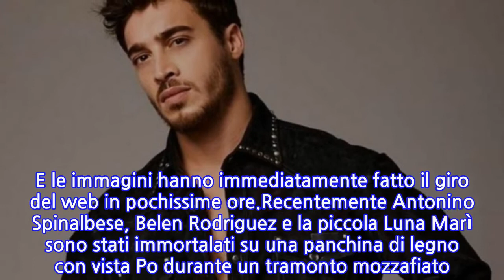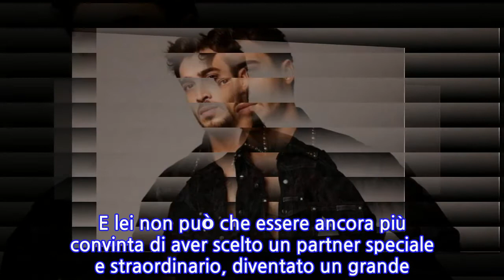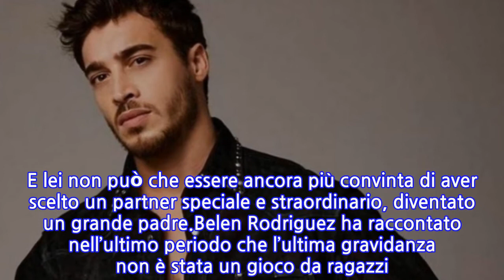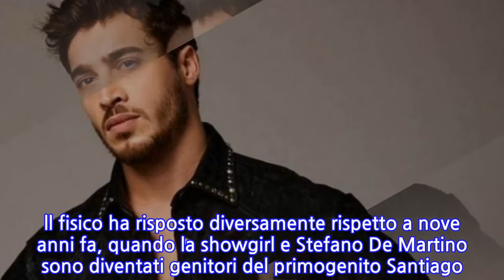Antonino Spinalbese con la figlia ripreso a sua insaputa da Belen Rodriguez: “Che...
Antonino Spinalbese con la figlia ripreso a sua insaputa da Belen Rodriguez: “Che bravo...
Belen Rodriguez e Antonino Spinalbese sono una coppia inossidabile e la nascita della piccola Luna Marì ha rinsaldato ancora di più la loro relazione sentimentale. Qualche ora fa la showgirl argentina ha ripreso a sua insaputa il suo fidanzato e tutti sono impazziti di gioia, quando hanno visto la scena. Lui è sempre apparso molto riservato, ma stavolta la sua dolce metà ha voluto farlo diventare protagonista. E le immagini hanno immediatamente fatto il giro del web in pochissime ore.Recentemente Antonino Spinalbese, Belen Rodriguez e la piccola Luna Marì sono stati immortalati su una panchina di legno con vista Po durante un tramonto mozzafiato. La bimba è stretta tra le braccia della mamma, mentre papà Antonino racchiude in un cerchio dolce entrambe. “Nella buona e nella cattiva sorte” scrive Belen Rodriguez come didascalia del post che, come primo scatto la vede cullare la sua principessa. Difficile davvero trovare scatti più dolci, eppure lei ce l’ha fatta eccome anche stavolta.Antonino Spinalbese è diventato papà per la prima volta in assoluto e quindi sarà stata per lui una grande novità l’arrivo di Luna Marì. Ma il partner di Belen Rodriguez si è calato decisamente bene nella parte, almeno stando a quanto visto in queste ultime ore. Un’immagine stupefacente, che ha commosso parecchi follower. E la sudamericana ha commentato: “Che bravo papà”. Andiamo a vedere insieme in che modo l’ha ripreso e perché l’immagine ha così fatto rumore e ha ricevuto tantissimi complimenti.Dunque, Antonino Spinalbese è stato ripreso mentre era intento a svolgere egregiamente il suo ruolo di genitore. Nonostante la dolce metà di Belen avesse in corso un dialogo molto interessante, non ha perso d’occhio Luna Marì. L’ha cullata con un amore spasmodico e le ha dato il latte dal biberon. Una scena strappalacrime, che dimostrano la tenerezza del giovane. E lei non può che essere ancora più convinta di aver scelto un partner speciale e straordinario, diventato un grande padre.Belen Rodriguez ha raccontato nell’ultimo periodo che l’ultima gravidanza non è stata un gioco da ragazzi. ll fisico ha risposto diversamente rispetto a nove anni fa, quando la showgirl e Stefano De Martino sono diventati genitori del primogenito Santiago. Lo ha confidato sulle pagine di Chi Magazine: “Questa volta ho sentito tutta la fatica”, con “nausee fino al quinto mese e senza forze ed anemica”.
INFORMATION
• Source: caffeinamagazine